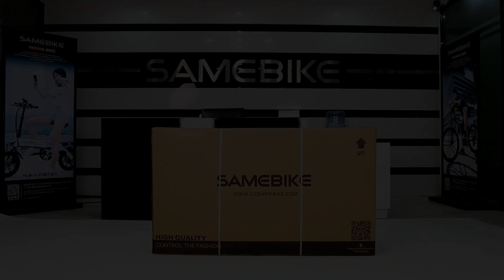SAMEBIKE RS-A01, 750W👉UNBOXING+ASAMBLARE🔧⚡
🚲⚡Acest produs este comercializat de Fashion Gadgets. Pentru mai multe detalii acceseaza

🙂 Bicicleta Electrica SAMEBIKE RS-A01 este echipata cu:

✅ Motor BRUSHLESS de 750W care dezvolta o viteza de 35 km/h.
✅ Acumulator 48V 14AH li-ion cu o autonomie maxima de 60 km (full electric) si 120 km (mod asistat).
✅ Far LED, 5W
✅ Display Yolin YL90V-H cu port USB
✅ Suspensie fata hidraulica din titan cu furca dubla blocabila, 100 mm cursa
✅ Sa reglabila pe inaltime cu suspensie integrata
✅ Roti 26 * 3.0 inch pneumatice
✅ Frana mecanica pe disc fata/spate, 180 mm

🎁 La achizitia acestei biciclete primesti CADOU un set de aparatori pentru noroi + un set de portbagaje metalice fata/spate + un suport pentru telefon in valoare de 950 RON.

😊 De asemenea, daca vrei mai multe informatii si doresti sa fii la curent cu noutati despre noile modele de vehicule electrice care vor aparea, ne mai gasesti pe: 👉